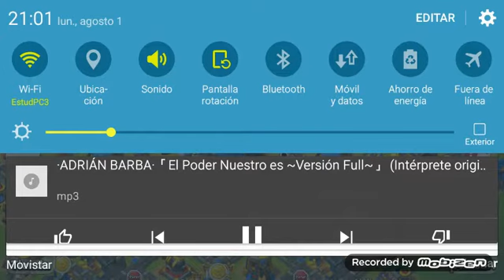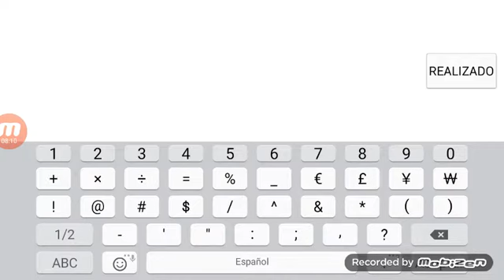DominicanHeat"Dark Side" vs Richard Solano"THE BREWERY"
Ataque y Venganza